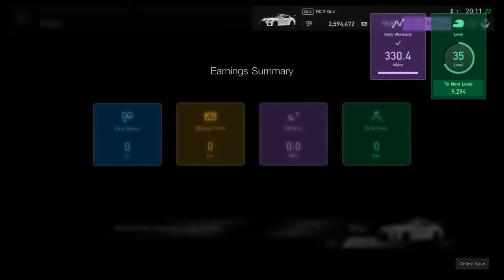Nitin_Menon's Live PS4 Broadcast